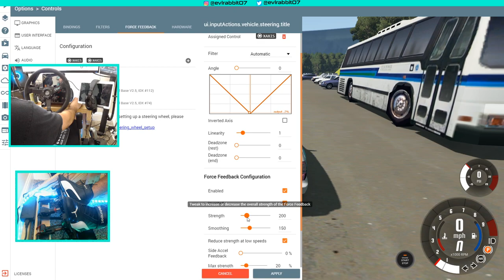BeamNG crashing and tofu drifting! MY HANDBRAKE WORKS NOW!!!!